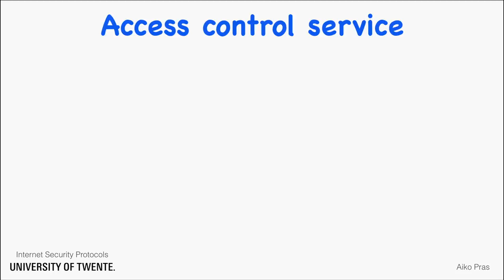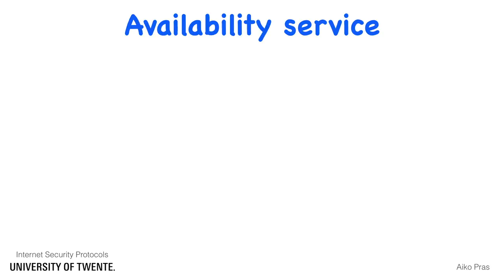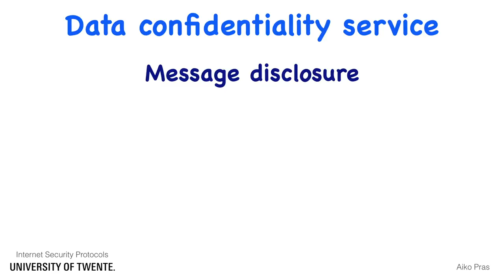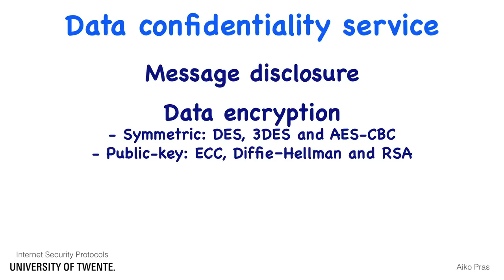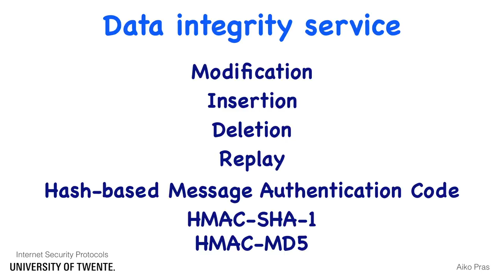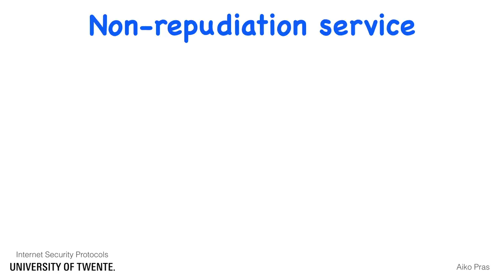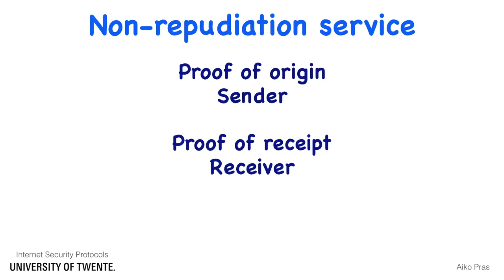Internet security services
This tutorial identifies and explains security services that are relevant for Internet Security. It focusses on the following services: Access control, Audit, Availability, Confidentiality, Data integrity, Authentication, Non-repudiation and System integrity.